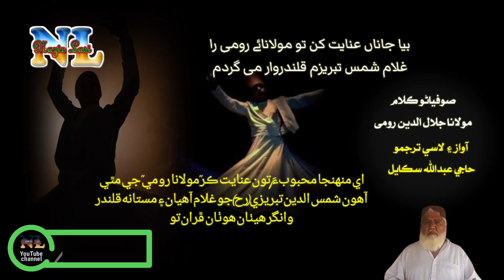مولانا جلال الدين رومي رح جو فارسي ڪلام ۽ ان جو لاسي ترجمو | آواز ۽ لاسي ترجمو حاجي عبدالله سڪايل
Maulana Jalaluddin Rumi's Persian poem and its translation into Lasi language by Haji Abdullah Sikayal.

Poem Lyrics: “Na Man Behudah Gird-e-Kocha-o-Bazaar mey Girdam … Mazaq-e-Ashiqui Daaram, Paai Deedar Mey Girdam”
  نہ من بیہودہ گردِ کوچہ و بازار می گردم
مذاقِ عاشقی دارم، پئے دیدار می گردم
Translation and Vocal: Haji Abdullah Sikayal